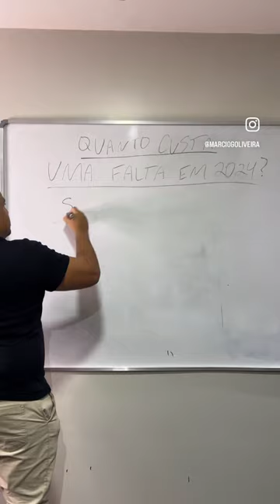Quanto custa um falta em 2024?